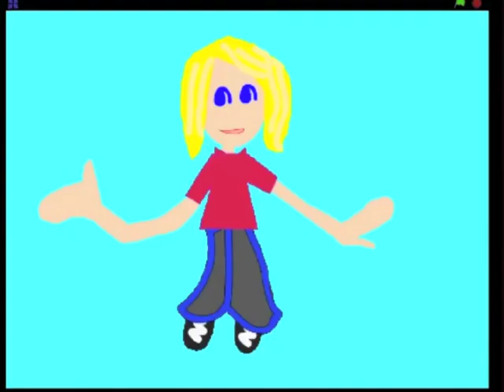Sharing with Scratch: Episode 2 - Brainstorming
Resources:

Sharing with Scratch - Episode 1 - Introduction